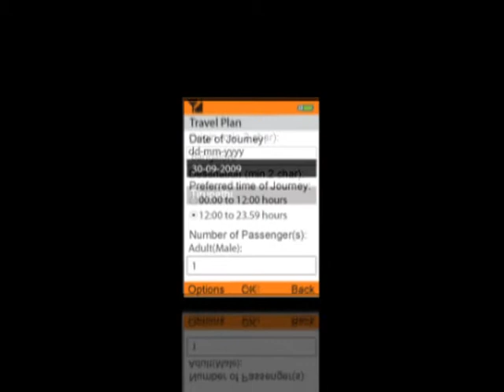23 Awatar Mobile Booking